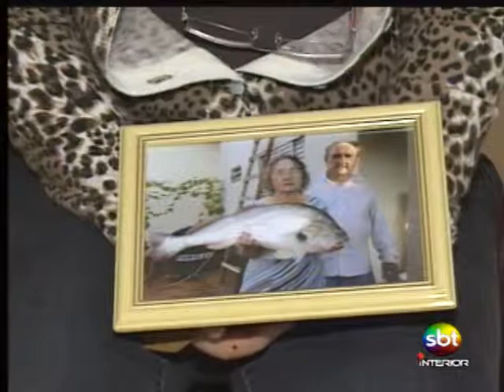Distração dos motoristas é a maior causa de acidentes em Araçatuba